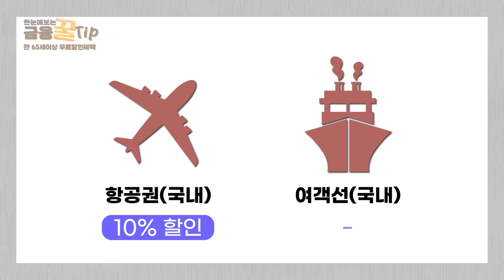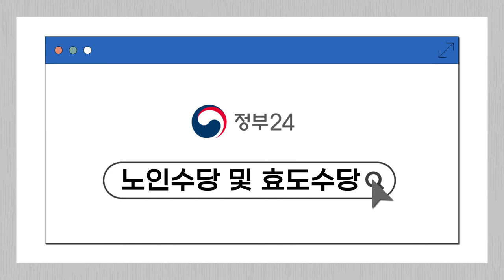다양한 할인혜택으로 빛나는 노후생활 보내세요!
00:00 오프닝
00:14 만 65세이상 특별혜택 완벽정리!
00:22 영화 티켓 할인
00:26 국립국악원 및 공연장 할인
00:35 대중교통 할인
00:47 비행기 및 여객선 할인
00:57 의료지원혜택
01:24 아웃트로